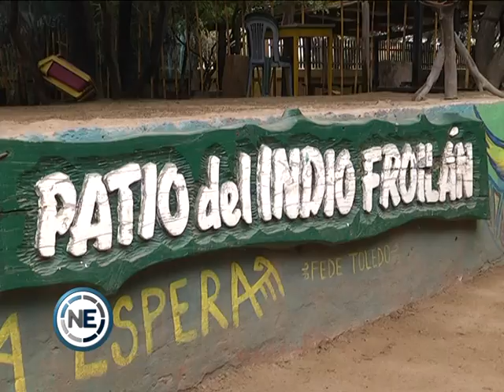20ª marcha de los bombos